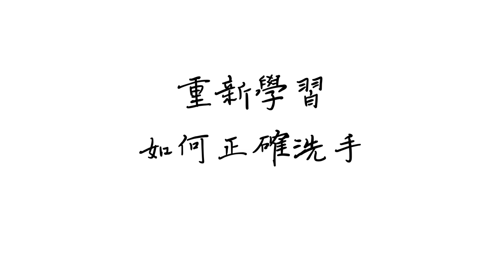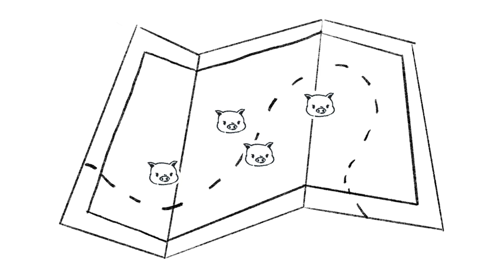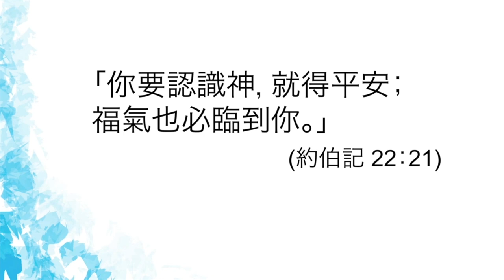【聖經中的智慧】EP1 洗手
全新推出「聖經中的智慧」系列，第一集與你分享聖經中的古代公共衛生。我們會與大家一同探討聖經中的科學、醫學、衛生知識等，從而了解神的偉大和智慧，並祂對人的愛。